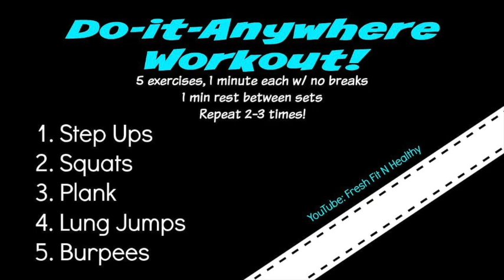Fast HIIT Workout at VidCon 2015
A great yet quick workout that you can do ANYWHERE. Such a fun time at VidCon 2015!

HIIT Workout: 5 exercises, 1 minute each, no breaks in between. Then take 1 minute rest and do it all over again 2-3 times!
1. Step Ups
2. Squats
3. Plank
4. Lunge Jumps
5. Burpees

I would love your vote to become the next BEAST athlete! (scroll to bottom)

Come say hi and show some love to my other outlets!

 25% code - fff1

Have a blog/social media outlet of your own and want to start monitizing it? TapInfluence can help you (it's what I use!)

Try out any of my amazing 4 Recipe Ebooks, packed with over 30 recipes never shown anywhere else before, each for a minimal price!